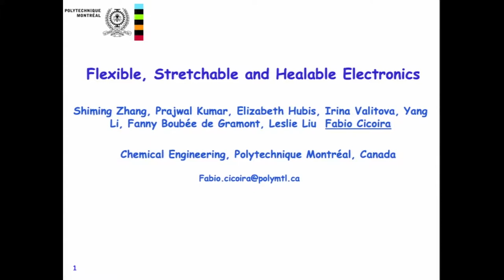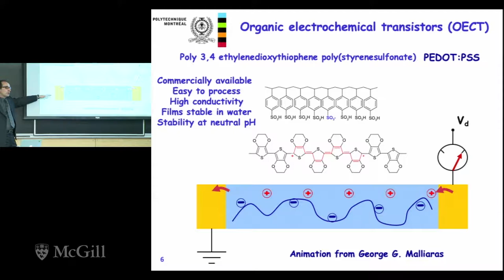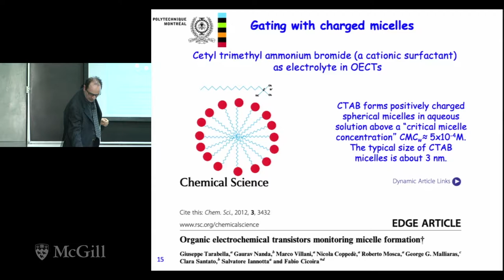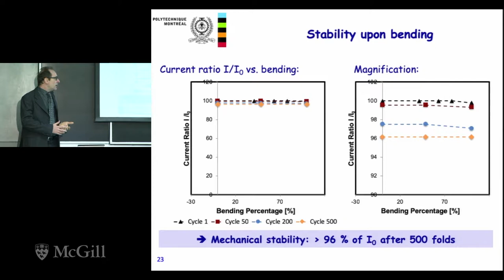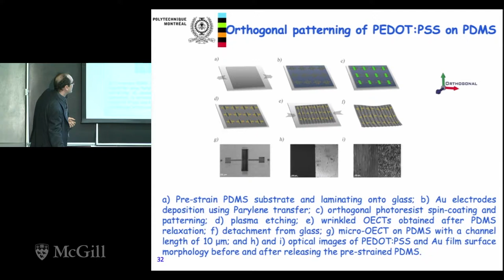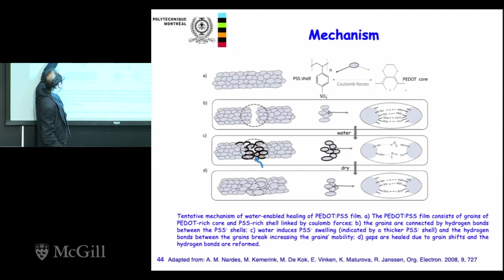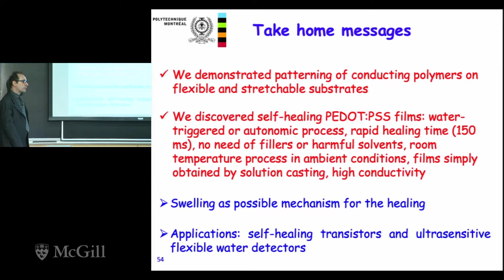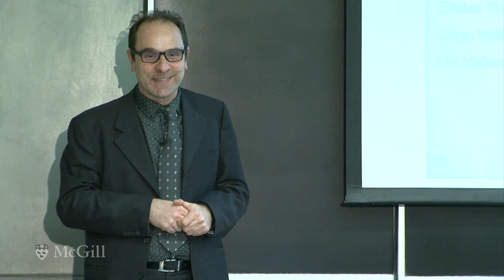Bioengineering Event Jan 25th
Organic electronics, based on semi conducting and
conducting polymers, have been extensively
investigated in the past decades and have found in
commercial applications such as lighting panels,
smartphone and TV screens using OLEDs (organic
light emitting diodes) technology. Many other
applications are foreseen to reach the commercial
maturity in future in areas such as transistors, sensors
and photovoltaics. Organic electronic devices, apart from consumer applications, are paving the path for key applications
at the interface between electronics and biology, such
as in polymer electrodes for recording and stimulating
neural activity in neurological diseases.In such
applications, organic polymers are very attractive
candidates due to their distinct property of mixed
conduction: the ability to transport both
electron/holes and ionic species. Additionally,
conducting polymers offer the possibility to tune their
surface properties (e.g.,wettability or chemical
reactivity) by changing their oxidation state, thus
promoting or hindering the adhesion of biomolecules.
This feature can be particularly useful for enhancing
the biocompatibility of implantable electrodes. My talk will deal with processing and characterization of conducting polymer films and devices for flexible, stretchable and healable electronics as well as for implantable electrodes. I will particularly focuson
micro-patterningofconductingpolymerölmsfor
øexibleandstretchabledevices,andonself-healingof
conductingpolymerölms